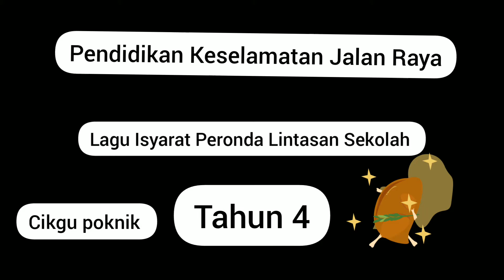pendidikan keselamatan jalan Raya tahun 4